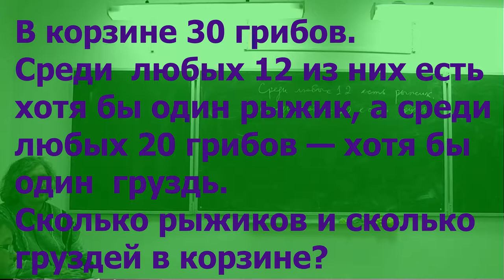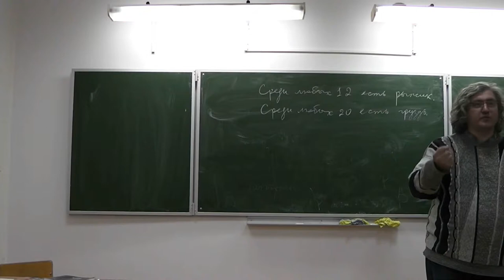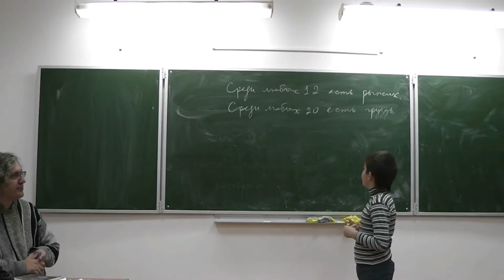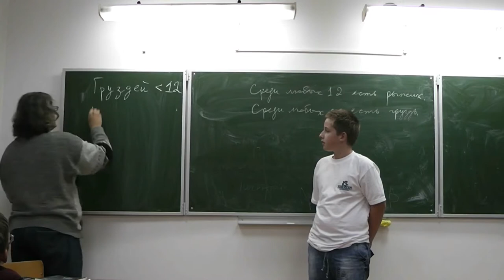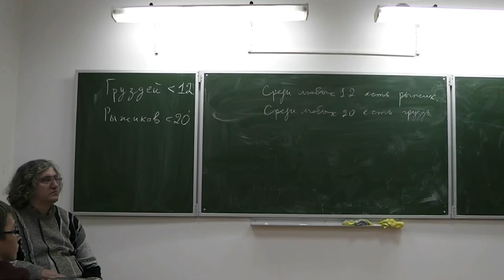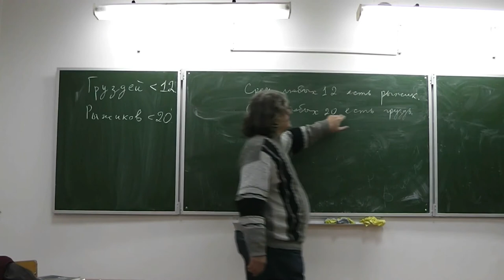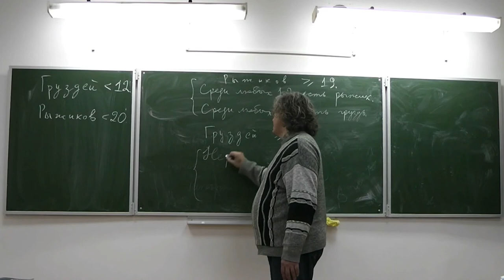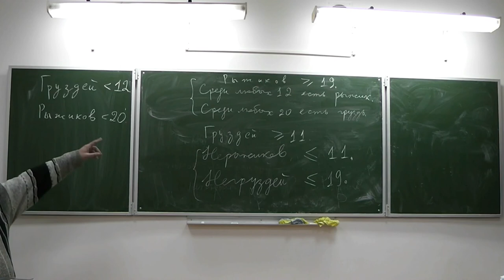297. Рыжики и грузди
Нигин Алексей. Задача 297 «Тысячи и одной задачи по математике» А.В. Спивака.